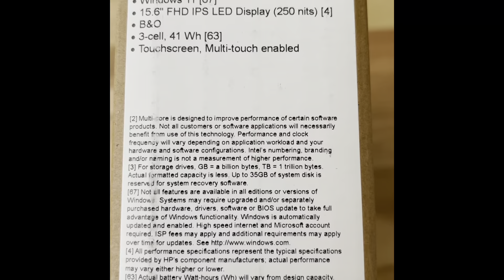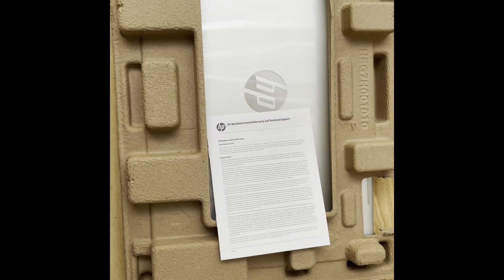Đập hộp laptop HP(Ai ở Việt Nam muốn mua không?😀)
Đập hộp laptop HP(Ai ở Việt Nam muốn mua không?😀).Ai muốn mua liên hệ mình qua email hoặc để phía dưới bình luận cho mình biết.Các bạn gửi email sẽ chắc ăn hơn không sợ YouTube giở trò tắt bình luận trực tiếp của mình😀👍